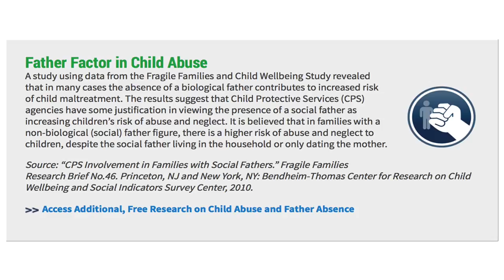Mo B. Dick - My Son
From the album, "li se Sa li yE".  Available Now!

Directed and Produced by Mo B. Dick

Official music video by Mo B. Dick performing My Son. 2014 Out The Box Xploitations, LLC